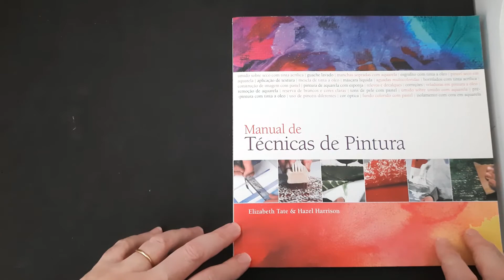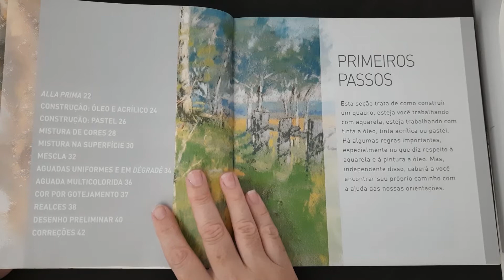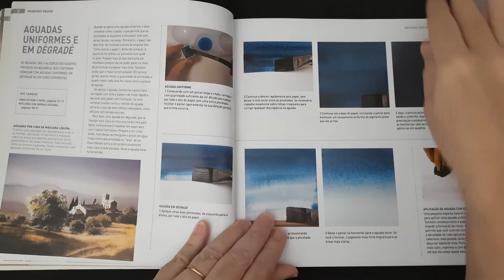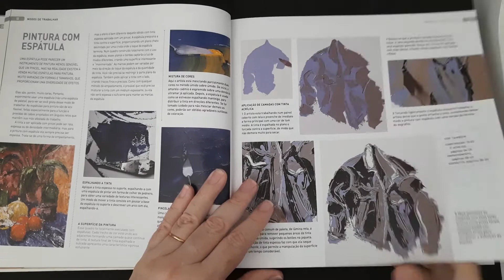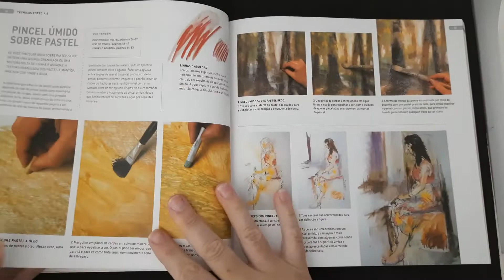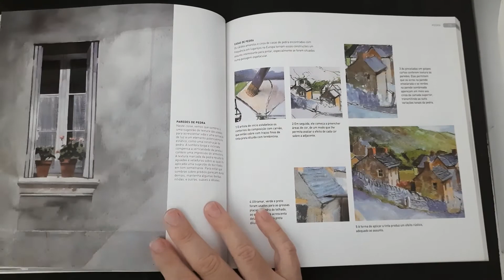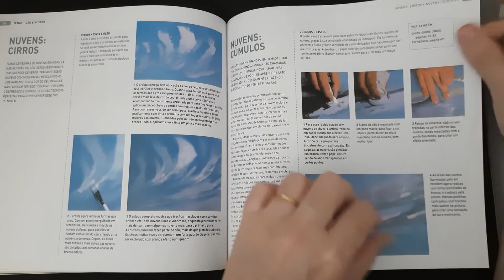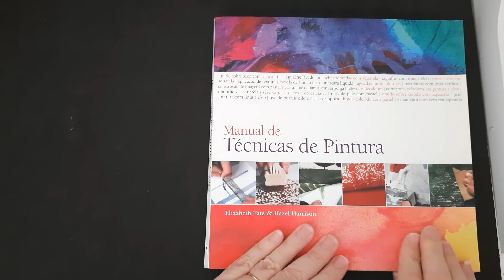Livro Manual de Técnicas de Pintura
Neste vídeo eu vou mostrar o livro Manual de Técnicas de Pintura das artistas Elizabeth Tate e Hazel Harrison da Editora WMF Martins Fontes.